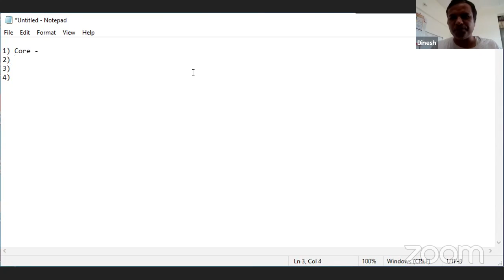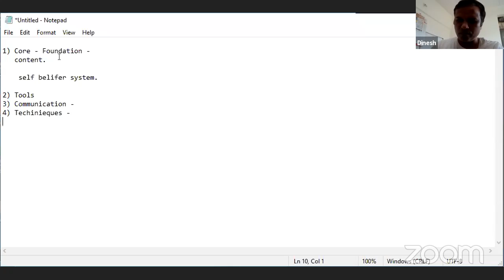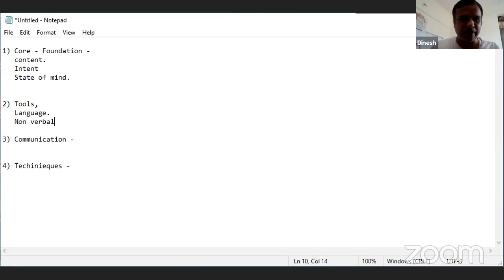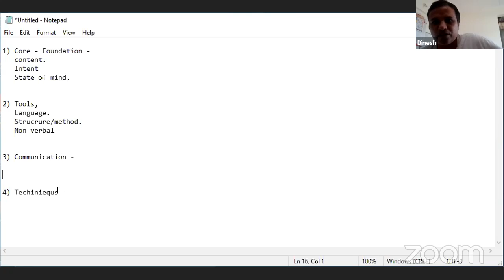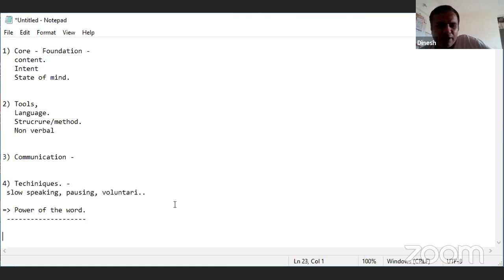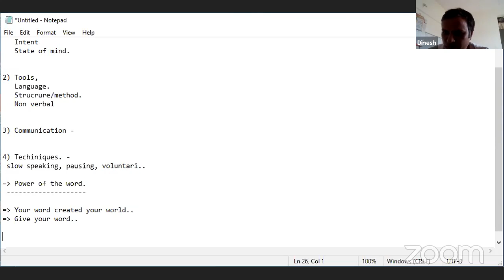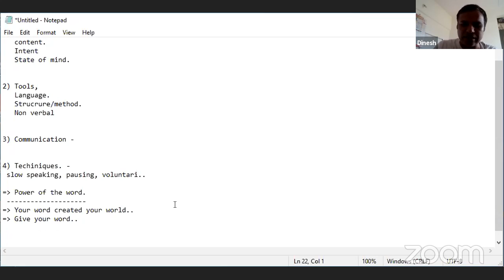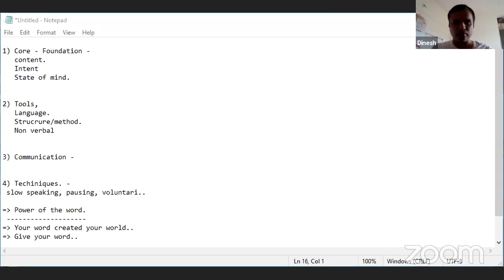TISA India's Zoom Meeting